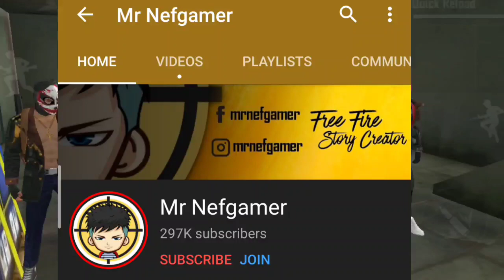POLICE WALA GUNDA | DESI KI AUKAT | FREE FIRE ACTION MOVIE | MR NEFGAMER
Title: POLICE WALA GUNDA | DESI KI AUKAT | FREE FIRE ACTION MOVIE | MR NEFGAMER

1.Garena Free Fire Indonesia
2.Garena Free Fire Brazil
3.Garena Free Fire Brasil
4.Garena Free Fire India
5.Garena Free Fire Singapore
6.Garena Free Fire Thailand

[Tags Section]

Total Gaming
Desi Gamer
Dj Alok
Garena Free Fire
GTA X FREE FIRE